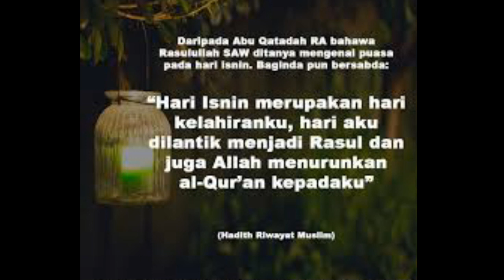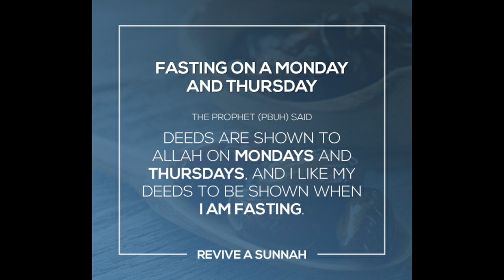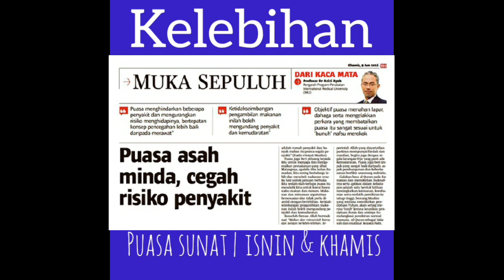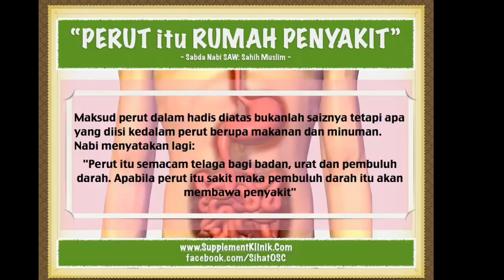Kelebihan Puasa isnin khamis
mohon komen untk menambah baik.